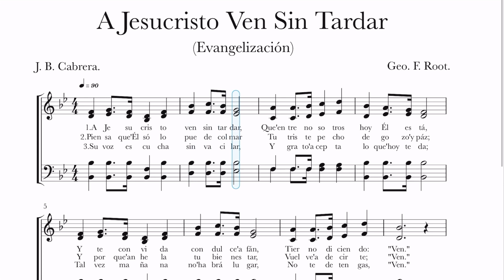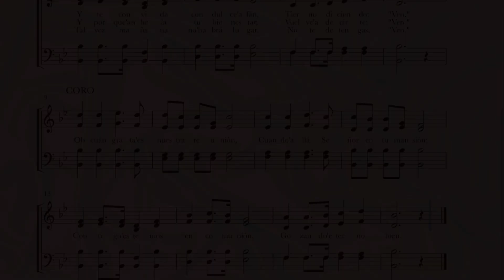CONTRALTO A Jesucristo Ven, Lldm